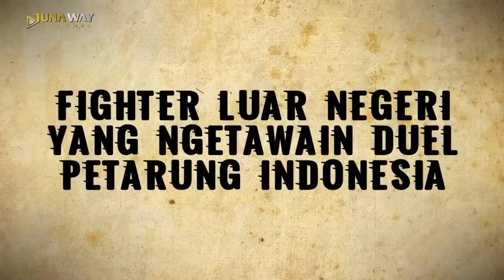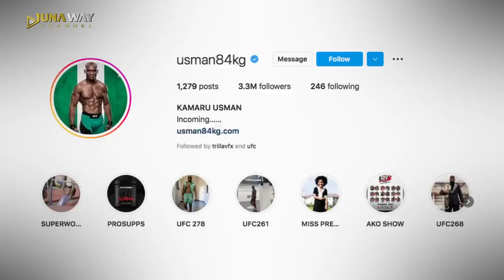Saat Duel Indonesia Dijadiin Bahan Guyonan!! Ngetawain Petarung Indonesia, Sekarang Kalah Ngenes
Yo yo yoo, whats up sobat juna, emang ngga bisa dipungkiri kalau petarung-petarung Indonesia belum sehebat fighter luar negeri ya guys. Apalagi kalau dibandingkan sama mereka yang berhasil masuk dalam UFC dan berhasil merebut gelar kejuaraan. Jelas kalah jauh deh.. Tapi meskipun begitu, tetap ada petarung-petarung Indonesia yang menarik perhatian fighter luar negeri lhoo guys. Sayangnya, si fighter yang tertarik dnegan duel petarung Indonesia ini justru ngetawain dan menjadikan duel itu bahan olokan. Waadduhh, kok gitu sihh.. Penasaran siapa dia seperti apa cerita lengkapnya? Makanya tonton video ini sampai selesai yaa…
Biar kamu ngga ketinggalan video keren dan terbaru dari kita

Mini Mike Tyson Bahkan Lebih Sangar! Mike Tyson Muda Siksa Ribuan Lawan Serasa Duel di Neraka